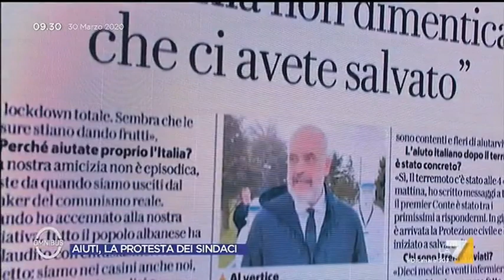Coronavirus, Francesco Boccia: "La lezione del premier albanese Rama deve servire a tutti"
Il Ministro per gli Affari Regionali Francesco Boccia rimarca il gesto di solidarietà dell'Albania nei confronti dell'Italia: "Che sia di esempio per tutti, un paese così piccolo che aiuta uno dei grandi della terra"